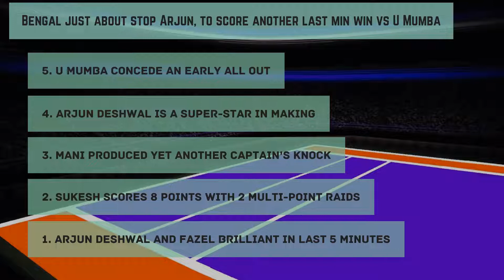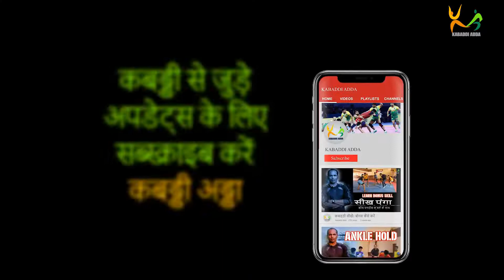Bengal Warriors barely go past UMumba | Arjun Deshwal shines | Pro Kabaddi Highlights PKL7 Match 86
Bengal Warriors 29-26 U Mumba

Bengal just about stop Arjun, to score another last minute win vs U Mumba | Score Bengal 29-26 U Mumba

U Mumba concede an early ALL OUT
- Bengal go into 13-7 lead early
- Play catch-up for the whole match

Arjun Deshwal is a super-star in making
- Scores 14 points in just 18 raids
- A heroic Mumba win was on cards, before being super-tackled on his last raid

Mani produced yet another captain’s knock
- Without taking much risk, scores 7 points
- Stays on mat for 65 out of 79 raids

Sukesh scores 8 points with 2 multi-point raids
- Known for multi-point raids, restored coach BC Ramesh’s faith in playing him
- Prapanjan wasn't required for a single raid

Arjun Deshwal and Fazel brilliant in the last 5 minutes
- Bridge a 7 point deficit to just 1
- Bengal just about stop Arjun, to score another last minute win

Kabaddi Adda, a place where you get all latest information about Kabaddi. We are making all original content and have complete rights of usage for the same.